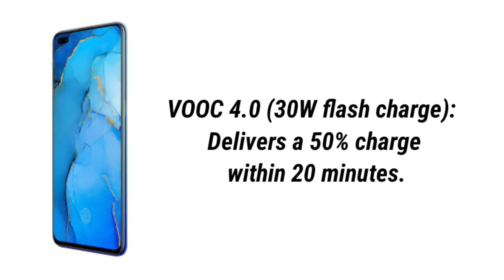OPPO Reno 3 Pro - Technical Deepoo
TECHNICAL DEEPOO

Hello Dosto,
In this video is show you oppo reno 3 pro revieand camera samples.
OPPO Reno3 Pro (Midnight Black, 8GB RAM, 128GB Storage)
FEATURES
64MP+13MP+8MP+2MP rear quad camera with 20x digital zoom, ultra clear 108MP image, ultra dark mode, macroshot (3 cm), ultra-wide angle, dual lens bokeh | 44MP+2MP dual punch hole front camera with ultra night mode, ultra steady video 2.0, video bokeh
16.3 centimeters (6.4-inch) super AMOLED full screen display with 2400 x 1080 pixels resolution and 16.7M color support
Android v10 based on Color OS 7.0 operating system with 2.2GHz MediaTek Helio P95 octa core processor, IMG 9XM - HP8
4025mAH lithium-polymer battery providing talk-time of 36 hours and standby time of 362 hours
1 year manufacturer warranty for device and 6 months manufacturer warranty for in-box accessories including batteries from the date of purchase
VOOC 4.0 (30W flash charge): Delivers a 50% charge within 20 minutes. A five-minute charge can provide sufficient battery power for two hours of video playback
Box also includes: VOOC adapter, type-c cable, earphone, SIM tray ejecter, pre-applied screen protector and protective case, booklet with warranty card and quick guide

EQUIPMENT🔥🔥

MY MOBILE:-Vivo Y15 (Aqua Blue, 4GB RAM, 64GB Storage) with No Cost EMI/Additional Exchange

TRIPOD:-Simpex 333 Tripod

MIC:-Boya M1 Omnidirectional Lavalier Condenser Microphone with 20ft Audio Cable

TD.